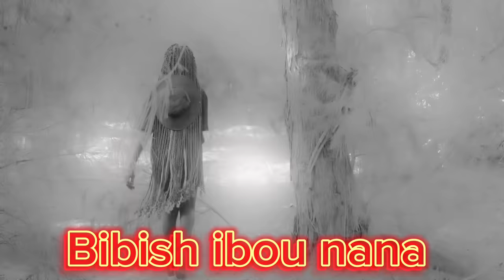Bibich ´´Ibou Nana ´ clip officiel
PRODUCTION : DAMEL RECORDS
MIX ET MASTERING: BIBOSS
PROD: SIRRU BEAT
REALISATION: WADISON ET MOMO